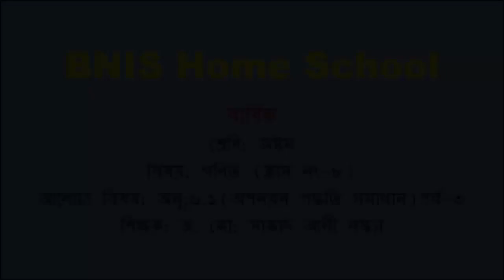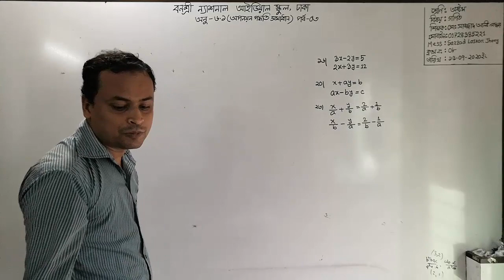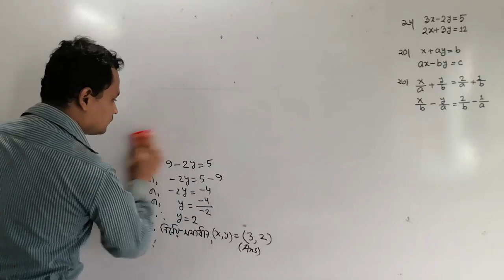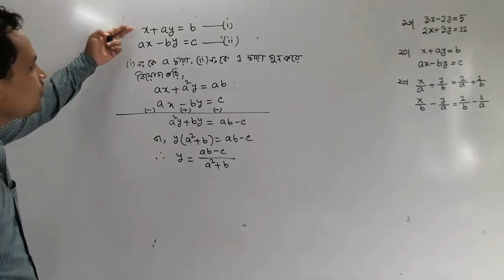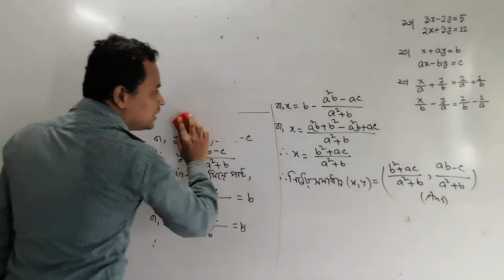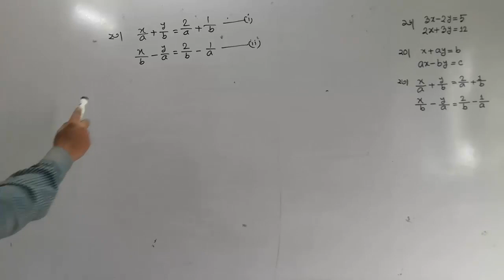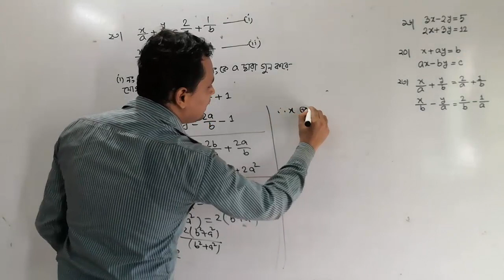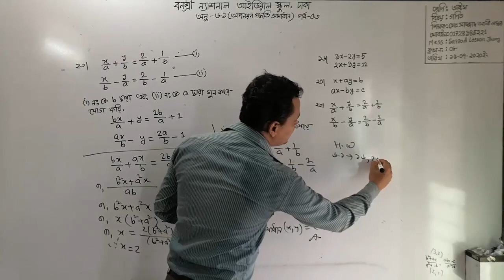শ্রেণি: অষ্টম, বিষয়: গণিত (ক্লাস নং-৮), আলোচ্য বিষয়: অনু: ৬.১(অপনয়ন পদ্ধতি সমাধান)পর্ব-৩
শ্রেণি: অষ্টম
বিষয়: গণিত (ক্লাস নং-৮)
আলোচ্য বিষয়: অনু: ৬.১(অপনয়ন পদ্ধতি সমাধান)পর্ব-৩